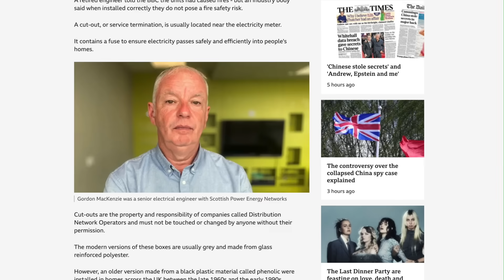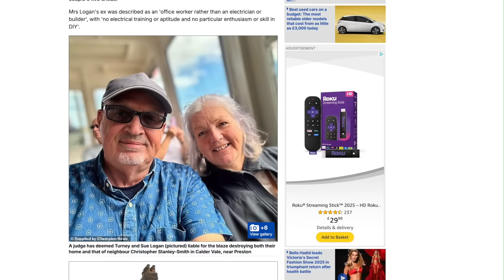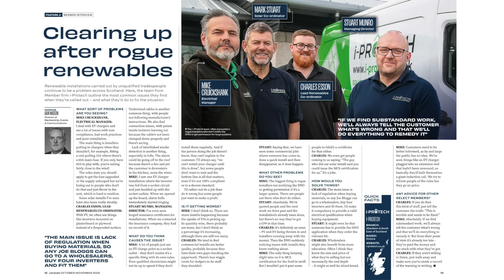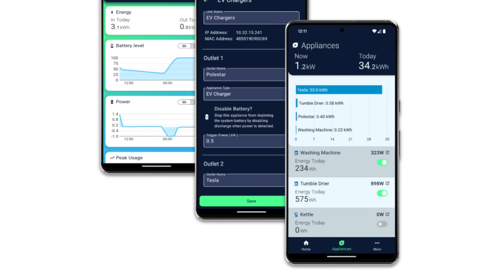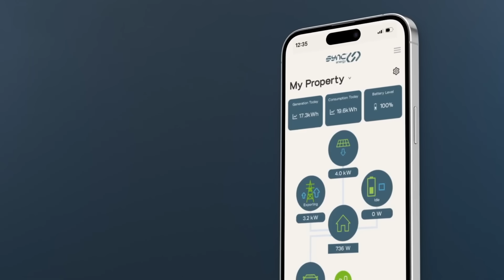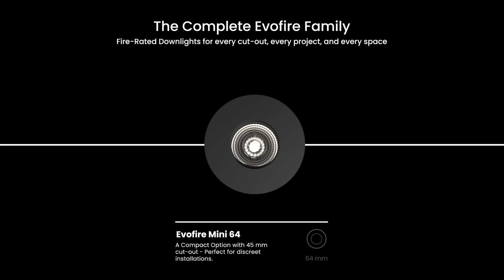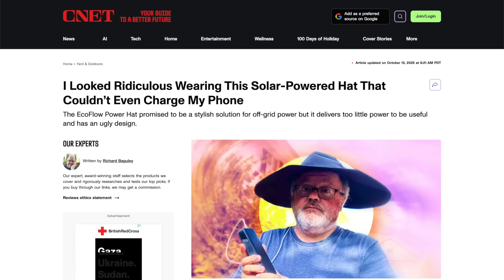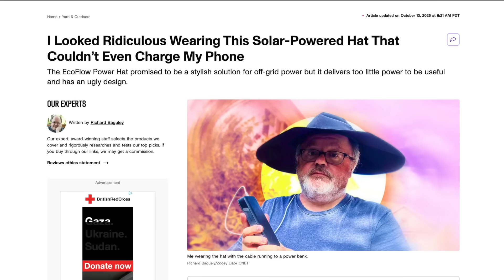Why Is the Electrical Industry Ignoring This?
An electrical expert admits to losing sleep over ageing and dangerous cut outs…

…a Lancashire couple faces a £1/3 million bill after DIY wiring burned down their neighbours’ house…

…and we reveal the seven tell-tale signs of a cowboy renewable installer…

Welcome to Electrical News Weekly in association with Consumer Unit World, your circuit protection specialists, whether you're listening in the van, on site, or down at the wholesale counter.

Show Notes

Use Code EFIXX

Thanks to our premium partners:
Time Stamps ⏱️
00:00 Electrical News Weekly 20/10/2025
00:55 Expert ‘Losing Sleep’ Over Cut-Out Fuses
02:42 £1/3 Million Bill After DIY Wiring
04:08 Can You Identify a Cowboy Installer?
05:41 Joe Has Joined The Battery Brigade
06:29 Solis Unveils New Kit
08:03 Sync Energy Home Energy Management
08:48 Integral LED Reimagines Fire Rated Downlights
09:36 Marshall Tufflex Sustainability Targets 👏
10:18 Exciting News From Greencable
11:00 Hager Opens New Telford Site
11:48 Special Offer From Velocity Pro Gear
12:52 Learner Of The Week
13:36 Tea Break With Quickwire
14:15 Thanks To Our Premium Partners
14:57 Challenge Words & Winners